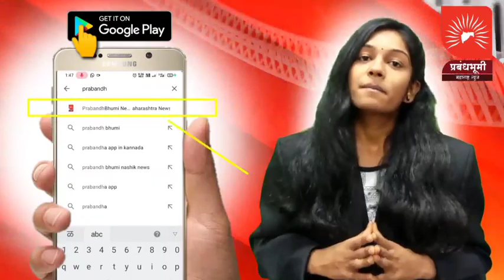लोकशाहीर आण्णाभाऊ साठे जयंती सोहळा बोपेगाव येथे साजरा